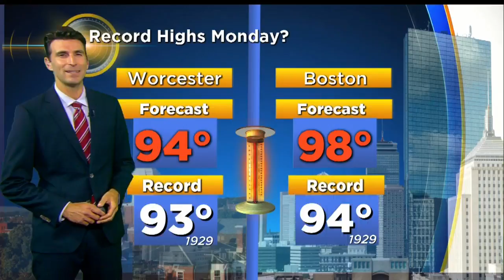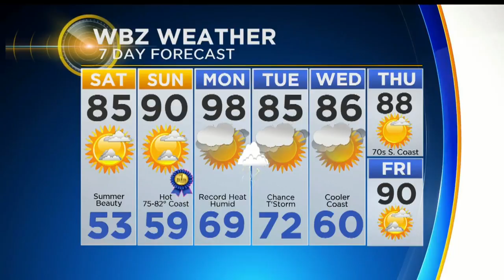WBZ Evening Forecast For June 15